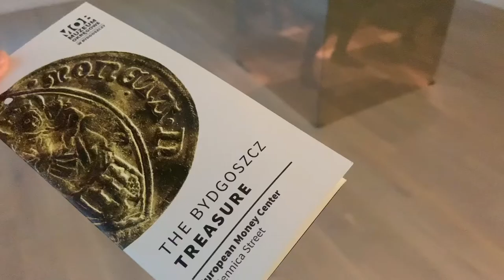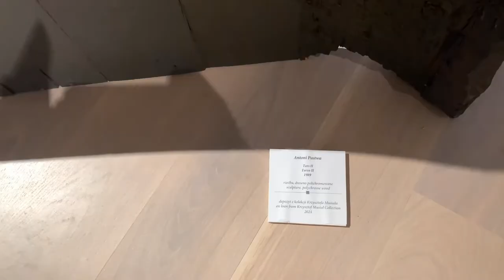Museum Trip | Educational Purposes | Exploring Bydgoszcz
School Educational Trip inside Bydgoszcz museum tour. Art appreciation of famous artist in Polska. As a International Student in Poland we explore and go to different places to learn and experience various activities on of this is going to Museum, Cultural Heritage and Camping/ Team Building.

my soc meds: @seaannnz